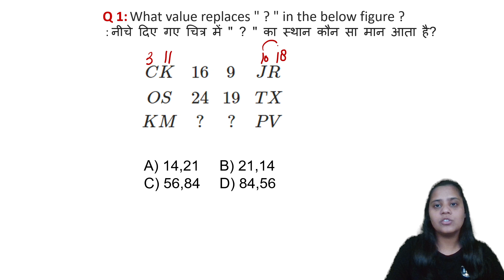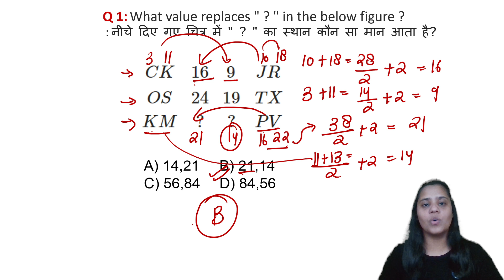Can you solve this question ? | MISSING NUMBERS | COUNTING NUMBER |IQ TEST | SALONI RASTOGI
Challenge your mind with our latest video! 🧠💡 Can you solve this question on counting numbers? Join us for an engaging session where we explore a fascinating counting problem that will put your problem-solving skills to the test. Whether you're a math enthusiast or just love a good challenge, this video is for you. Grab a pen and paper, sharpen your mental math, and let's dive into the world of counting numbers together! 🎓🔢 Don't forget to leave your answers in the comments, and let's see who can crack the code!